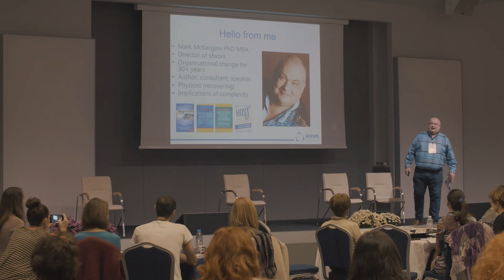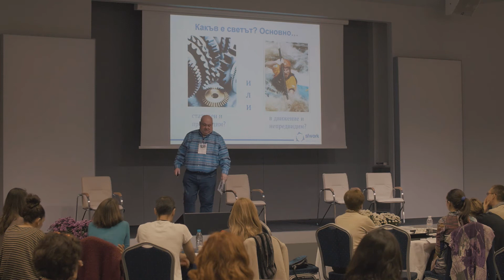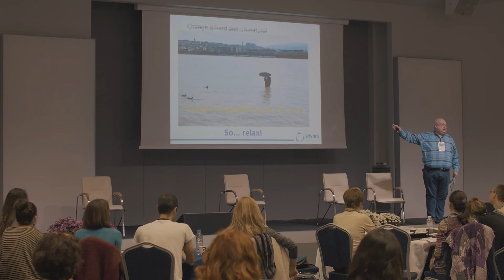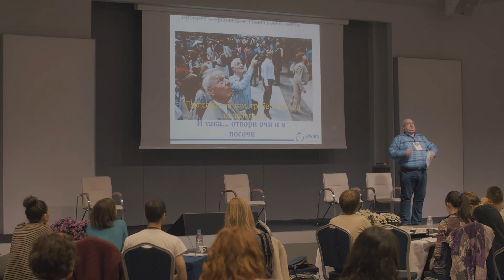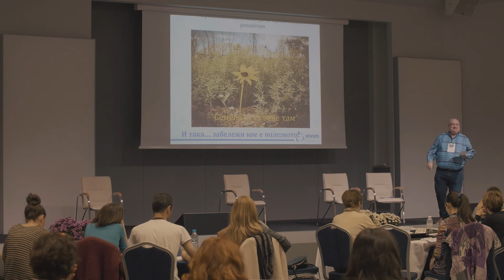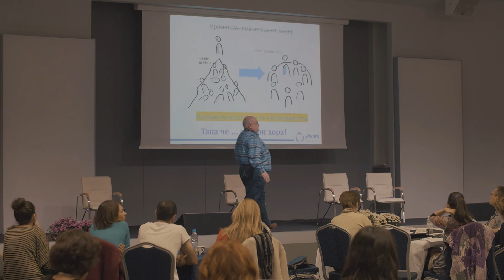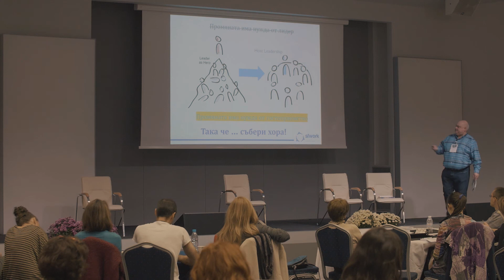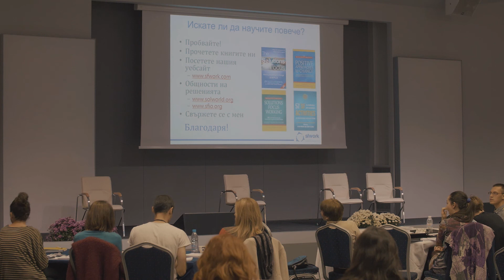Mark McKergow - Sfwork, Solution Focus; Reinventing Organizations event in Sofia, 23th Nov 2017